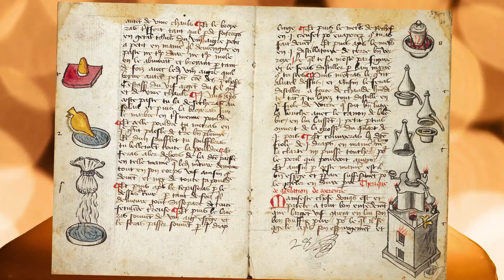The Four Keys of Alchemy - 1st Key - Fire Part 2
As an alchemist, or as someone who works with mysticism to transform oneself, this video is created for you to contemplate the Fire aspects within yourself.
Velle or To Will is the Attribute of Fire in the Magickal equation of the Sphinx.
The discipline of Fire is that we develop a WILL which cannot be broken.
The ferocity of an invincible determination.
The conviction to always keep trying.
To always move forward.
To keep the flame of Hope alive.
These are the attributes of Fire within our minds, most essential to evolution.
May we bear this light for ourselves and for the world.